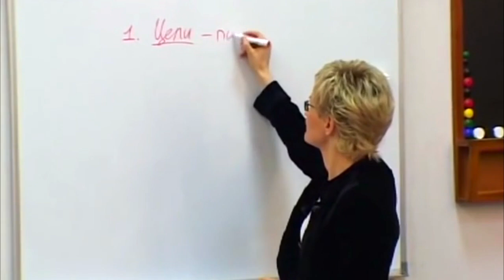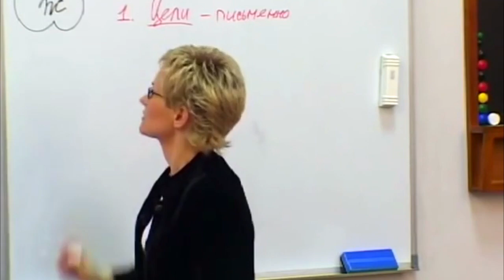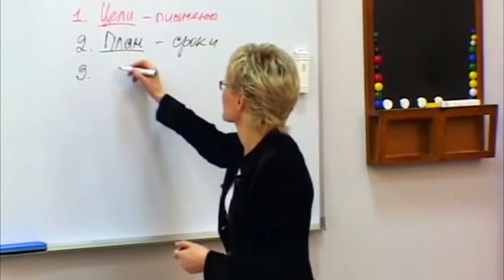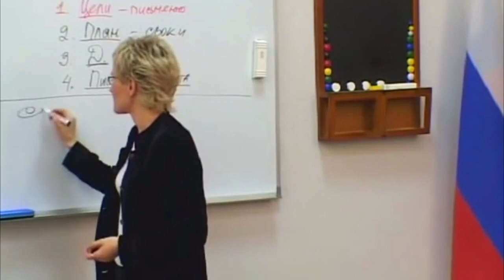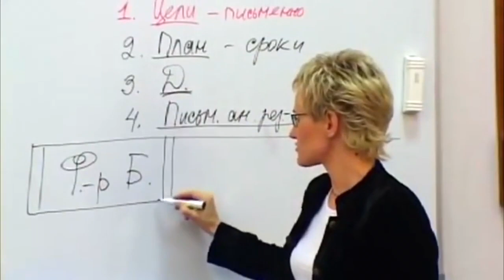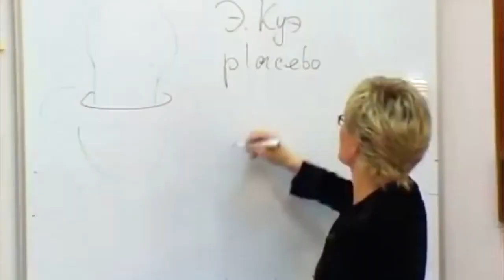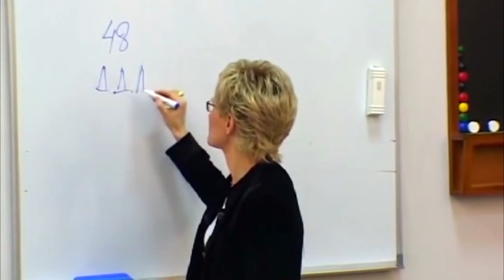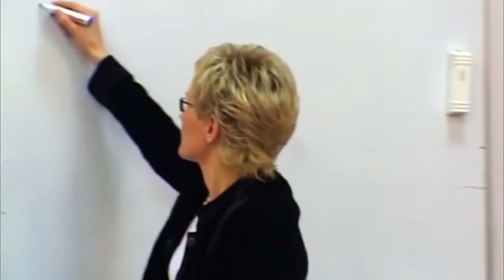Эффект написанного слова и НЛП Натальи Грэйс - 2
Желания, которые исполняются, обязательно должны стать целями. Узнайте:
 - Как правильно формулировать и конкретизировать свои цели и задачи.
 - Насколько важно это записывать, чтобы получать именно то, что желаете.
 - Подробный план - скукота или маршрут следования?
 - Какими должны быть действия для достижения результата.
 - Какой обязательный элемент этой цепочки вы, возможно, упускаете?
 - Благородство намерения - что это и для чего нужно?
 - Внушение, вера и эффект плацебо для успешного достижения целей.

Если хотите прописать свои цели и желания, правильно их сформулировать, узнать, как их достичь, запишитесь на консультацию к тренеру по ораторскому мастерству Елене Литвиненко